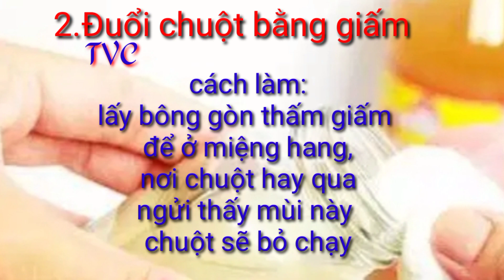bẫy chuột-top những mẹo đuổi chuột hiệu quả dễ làm nhất-tái chế chai nhựa-bắt cả đàn chuột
hôm nay tin viet computer sẽ chia sẽ cho mọi người những mẹo đuổi chuột dễ làm nhất tại nhà
    và tận dụng chai nhựa làm cái bẫy chuột rất đơn giản mà bắt chuột rất hiệu quả, dùng keo dán chuột không dính nhưng cái bẫy này có thể bắt cả đàn chuột

     Top những bẫy chuột dễ làm và bắt chuột hiệu quả nhất tại nhà

© Đây Là Video Gốc Bản Quyền Thuộc Về Tin viet computer
© Copyright by Tin viet computer 👉  Do not Reup